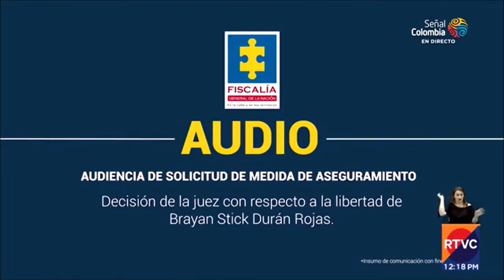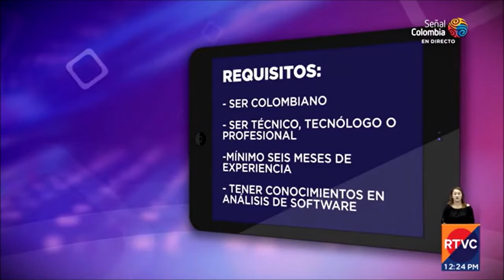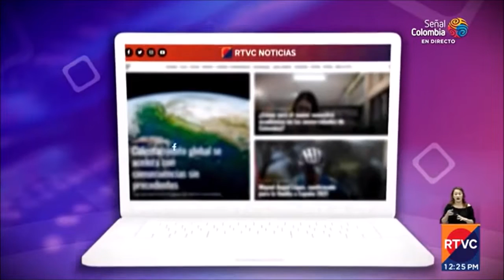RTVC Noticias | Emisión mediodía - 21 de enero de 2022